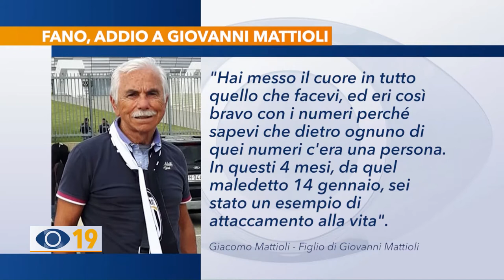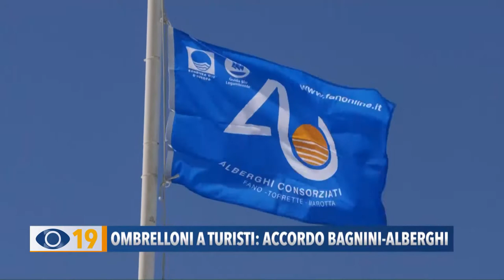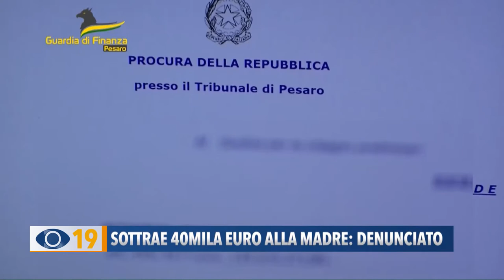Occhio alla Notizia 19 maggio 2022